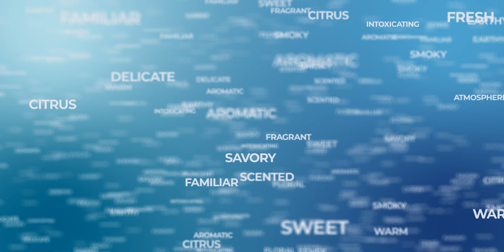What Your Nose Reveals About Your Mind | Ann-Sophie Barwich | TEDxCambridge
We may breathe the same airborne molecules, but the world often smells different to everyone. What makes your experience real — when others' experience so often diverges? How your brain interprets smell reveals fascinating insights into human perception, consciousness, and how our minds make sense of the world. Ann-Sophie Barwich is an assistant professor of history and philosophy of science and cognitive science at Indiana University Bloomington. She studies neuroscience and perception while researching a deceptively simple question: Have you ever wondered how you smell? She has been a Presidential Scholar in Society and Neuroscience at The Center for Science & Society, Columbia University. Ann is also fascinated by the history of magic in understanding the effects that conjuring tricks play on our minds. This talk was given at a TEDx event using the TED conference format but independently organized by a local community.